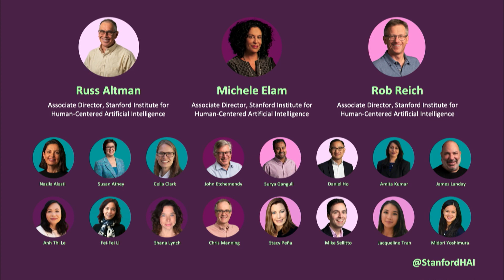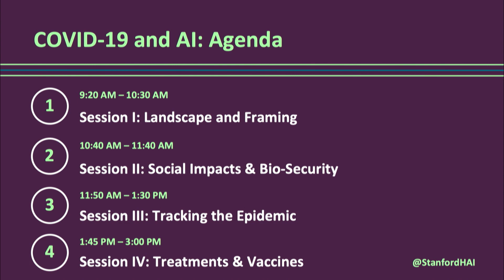Welcome to Stanford HAI's COVID-19 and AI Virtual Conference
Welcome to Stanford HAI's virtual conference focused on COVID-19 and artificial intelligence, which took place on April 1, 2020. Hear from:

John Etchemendy, Denning Family Co-Director, Stanford Institute for Human-Centered Artificial Intelligence; Provost Emeritus, and Patrick Suppes Family Professor in the School of Humanities and Sciences, Stanford University

Fei-Fei Li, 李飞飞, Denning Family Co-Director, Stanford Institute for Human-Centered Artificial Intelligence; Sequoia Professor of Computer Science, Stanford University

Russ Altman, Kenneth Fong Professor and Professor of Bioengineering, of Genetics, of Medicine (General Medical Discipline), of Biomedical Data Science, and, by courtesy, of Computer Science, Stanford University; Associate Director, Stanford Institute for Human-Centered Artificial Intelligence

Rob Reich, Professor of Political Science, Stanford University; Associate Director, Stanford Institute for Human-Centered Artificial Intelligence